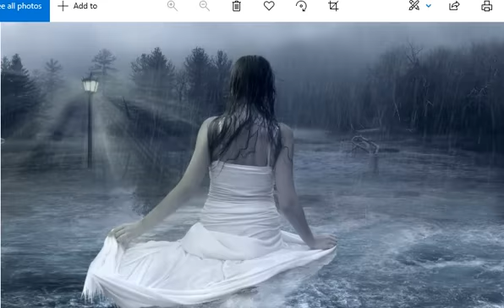Janam Janam Ka Saath Hai | Mohammed Rafi, Lata Mangeshkar | Film-Bheegi Palkein, 1982.-